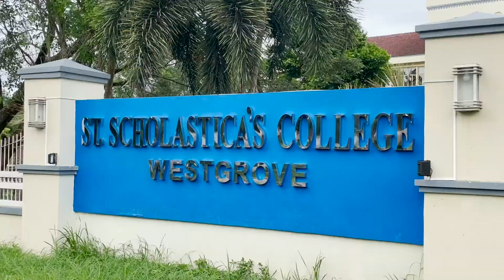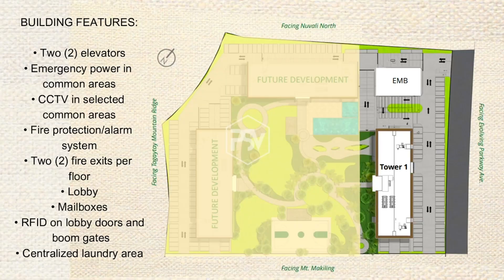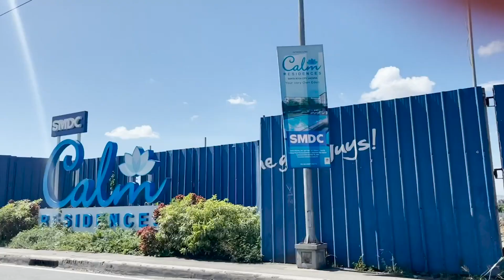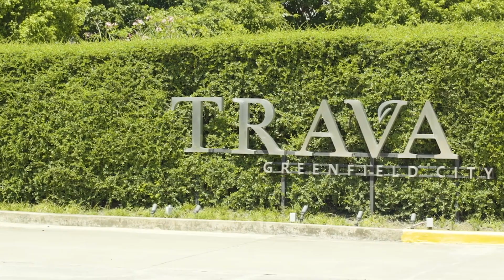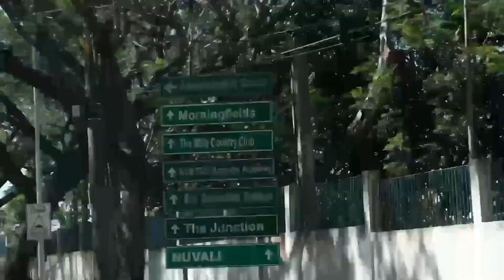LOW MONTHLY PAYMENT Properties in Santa Rosa City Laguna | Nuvali | Greenfield City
Hi Geekers, we're back for another video!

Let's explore properties in Santa Rosa City with Low Monthly Payments! In this video, we're gonna break it down from Condo, House & Lots, and Lots so that you can make better and informed decisions!

Jireh Valerio Mamaclay